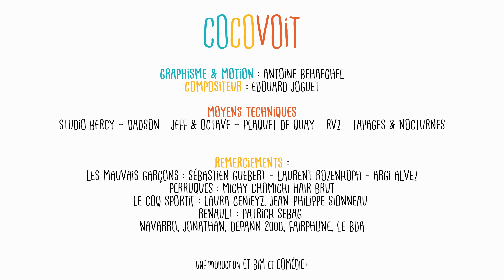Cocovoit - Le Discret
Cocovoit, la série qui déboîte. Tous les lundi et jeudi sur la chaîne Youtube.

NB : une censure sans partage est effectuée dans le fil des commentaires envers :

2) les appels à la haine, violence, etc.
3) les fils de pute
4) tout autre commentaire qui nous semblerait non seulement pas pertinent mais en plus une tentative de tirer l'humanité vers le bas
5) Les "First" ne faisant preuve d'aucune créativité seront décapités sans sommations

Le discret
Claude : Mehdi Ortelsberg
Francis Végane : Jules Dousset
Andrew Beckette : Ambroise Carminati

Réalisé par : Ambroise Carminati
Produit par Andréa Vistoli
Production : Matthieu Barbaray
Image : Clémence Plaquet, Romain Plumat, Emma Salomon et Brice Mouscovali
Stagiaire image : Clara Chanut, Marceau Valette Philppot
Son : David Amsalem, Aurélien Bony
Stagiaire son : Abel Cournut
Mixage : Lucas Goix
Maquillage : Amélie Salomon
Coiffure : Téo Del Frate
Costume : Valérie Adda, Véronique Boisel
Habilleuse : Marie Rospabé
Montage : Solal Moisan
Régisseur général : Félix Métayer-Mathieu
Design graphique : Antoine Behaeghel
Musique composée par : Edouard Joguet
Unité Comédie + : Jean-Marc Juramie, Paul Elkaïm
Une co-production : ET BIM - Comédie +